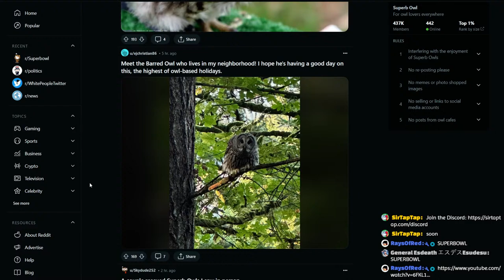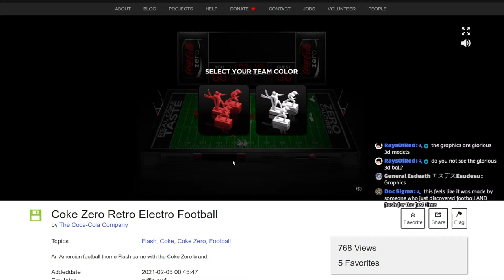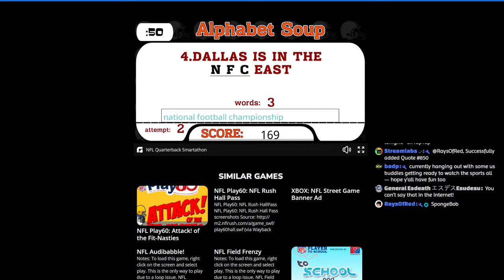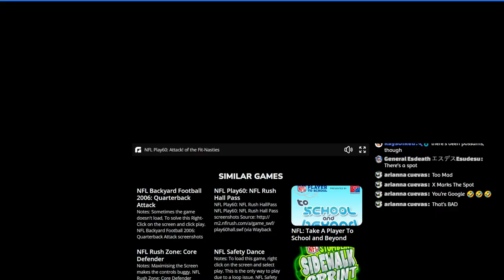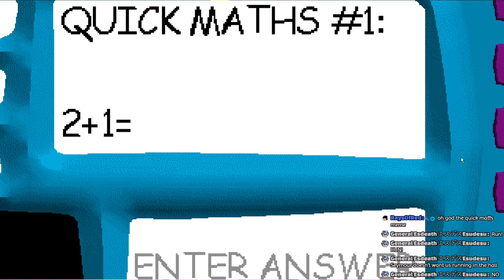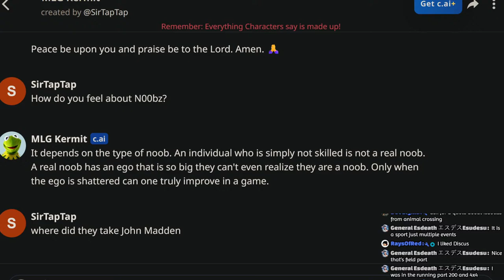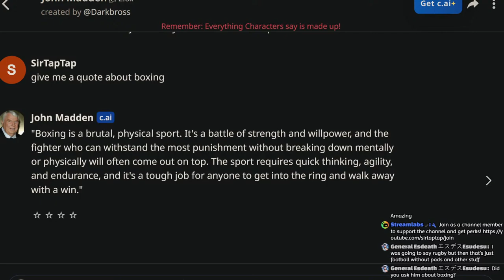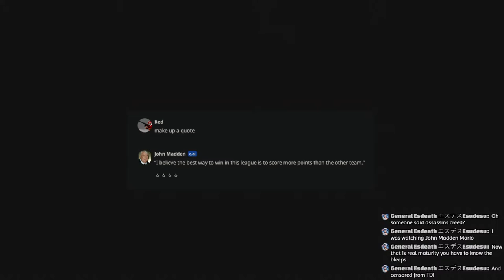🔴Superbowl Sunday | TapTapPlays Football/John Madden Meme Games🏈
The NFL will sue your entire family if you read the words "Super Bowl"--oh god oh f

👋 Hi! 🖖

🕒Comment a timestamp if I missed a moment worth highlighting!🕙
Stream Intro 0:00
Superb Owl 1:24
John Madden Jumpscare 3:33
AVGN Football 4:22
Moonbase Alpha provides a realistic simulation of life on a natural satellite 5:19
Flash Games start 6:40
McDonald's Dunk & Score Flash Game 6:50
3D Field Goal 9:28
Coke Zero Retro Electro Football 13:41
Return Man 2: Zombies 16:38
NFL Quarterback Smartathon 23:00
Papa's Cupcakeria (okay, slightly tangential) 27:01
Papa's Burgeria mayonnaise 31:45
NFL Field Frenzy 33:23
Rex Ryan's Goddamn Snack Time 38:54
Best (Funny) John Madden Quotes 41:15
John Madden's Basics 43:53
Asking John Madden Advice from Character.AI 56:08
Football is for Eggheads the Remake by @Deepercutt 1:16:48